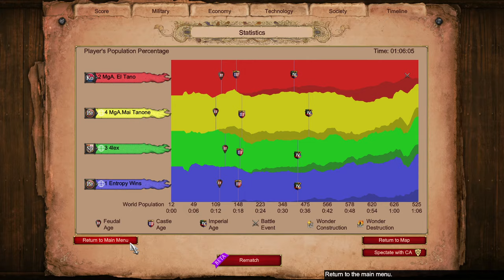Nomad Epic with 4lex || Age of Empires 2